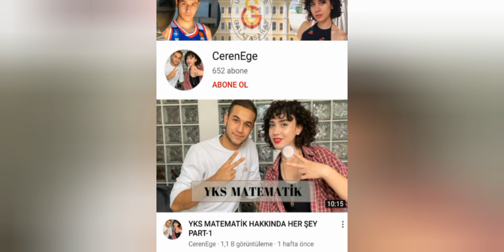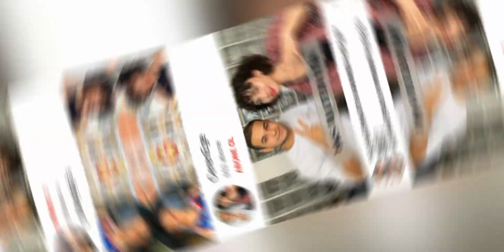Bu Gençlere Kulak Verin..😊 Ceren ve Ege.. 👍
Ayt Videosu

TYT Videosu

Ceren ve Ege'nin Kanalı